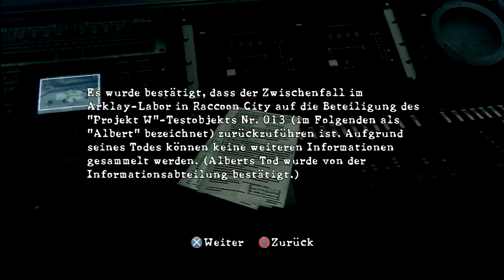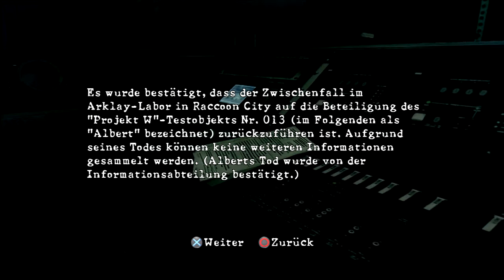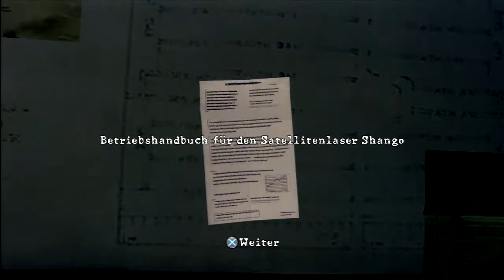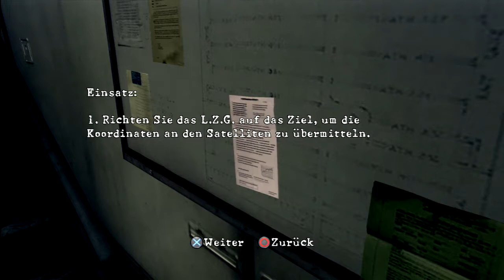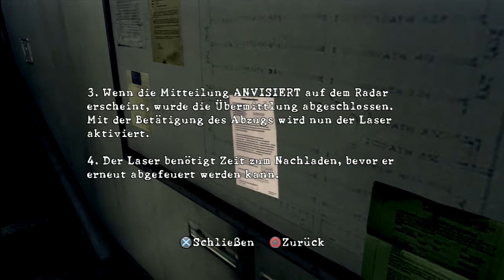Let's Play Together Resident Evil 5 [blind] feat. M4cGyv3r #49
Meine Spielesammlung: Link folgt.